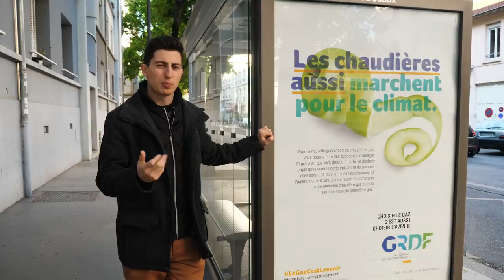Comment la NON-VIOLENCE protège l'ÉTAT (Peter Gelderloos)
Face au dogme de la non-violence, Peter Gelderloos prône la diversité des stratégies. Au-delà des actions symboliques, il est temps d'envisager des actions directes.

SOURCES :

► Peter Gelderloos, "Comment la non-violence protège l'Etat"